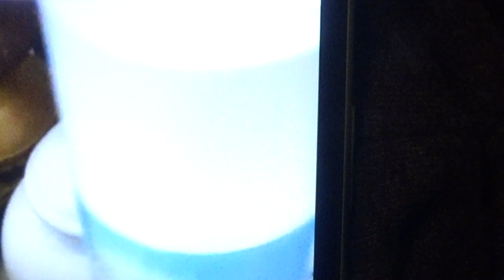Neighbor Yelling At My Disabled Son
New Neighbor Yelling At
My Disabled Son